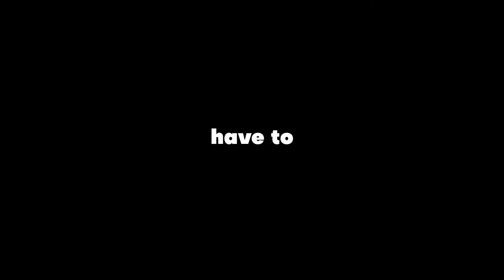The Lowdown: How Ghanaians are coping with economic hardships